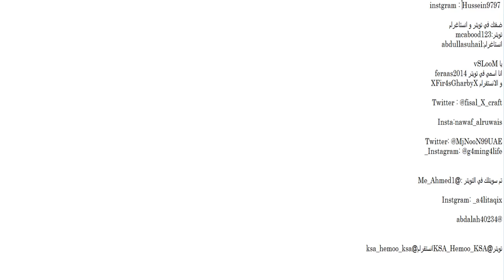الفايزين بالقيف اواي ^^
مبروك للي فازوا وهارد لك للي ما فازوا ^^
ان شاء الله بيكون فيه قيف اواي في المستقبل ^^

Skype : vSLooM
iD : vSLooMx